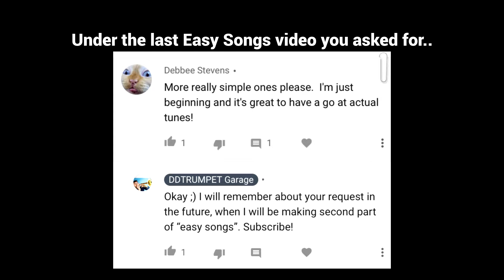THE EASIEST SONGS on Trumpet 🎺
Hey everyone! Today, I'm presenting the easiest trumpet songs for beginners. I'm 99.99% sure you can play it! You asked me in the last easy songs video for more really simple ones so.. here it is. Play with me and enjoy! ;) 🎺
You can see How to Play - Sheet music is on the screen!

Today we're playing:
1. Mary Had a Little Lamb
2. Ode to joy (Beethoven)
3. Twinkle Twinkle Little Star
4. Amazing Grace Easy Solo
5. Havana (Camila Cabello)

Notes / Sheet Music are for Trumpet, Clarinet, Soprano and Tenor Sax and all Bb instruments ;)